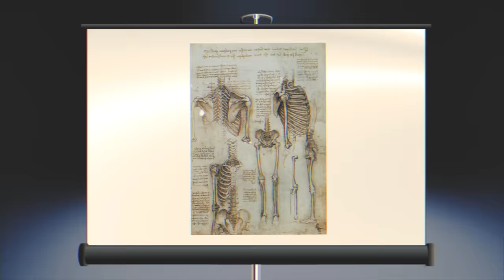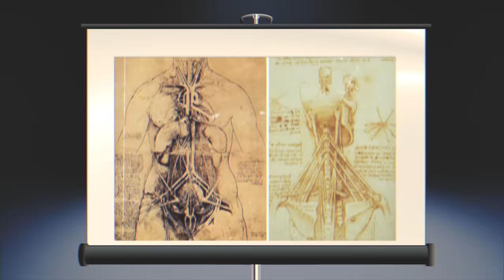Leonardo DaVinci Had No Idea How Men's Junk Worked | If History Were Honest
As it turns out, Leonardo DaVinci didn't know anything about men's anatomy, despite depicting it in art like, a lot.

CAST:
Brian Morabito as Mr. History
Michael Strauss at DaVinci
Roger Horton As Himself
Britt Migs as Clocko

Director: Michael Strauss
Director of Photography: Rob Menzer
Executive Producer: Gabrielle Williott
Producer: Michael Strauss
Head Writer: Jesse Eisemann
Writer: Eli Yudin
Editor/Colorist: Rob Menzer
Sound: James Azzaretti
Camera Assistant: Rachel Mossberg